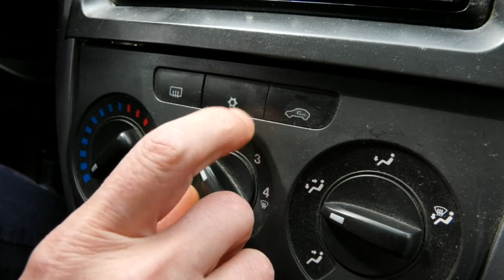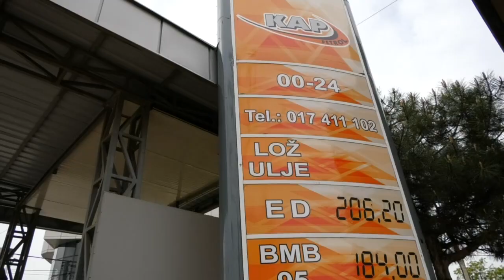Vranjanci štede gorivo 06 05 2022